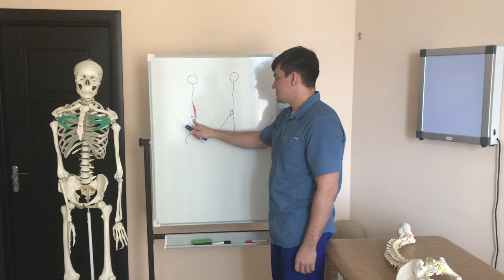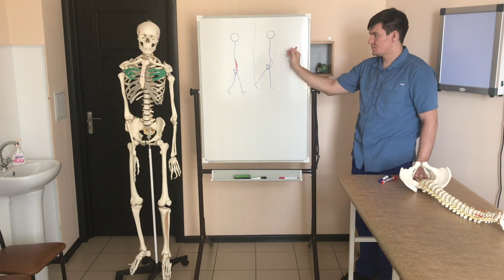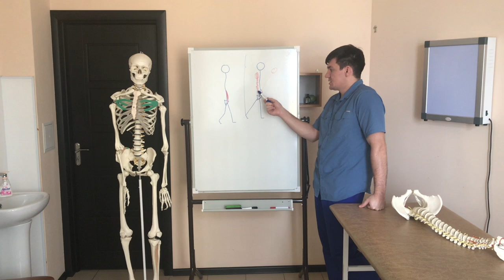Причина остеохондроза поясницы в этой мышце. Поясничная мышца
Поясничного подвздошная мышца